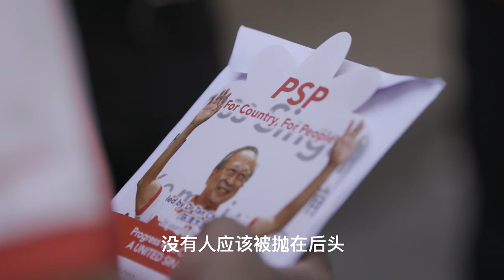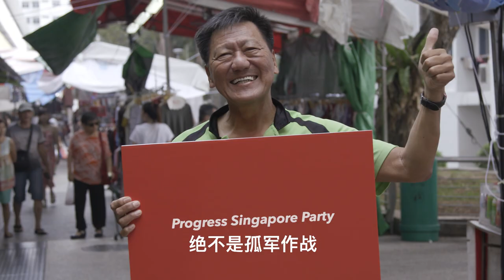Meeting Singaporeans with PSP & Dr Tan Cheng Bock - 29 Walkabouts on 29 September (Mandarin Titles)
Let us, with sincere hearts and compassion, walk forward together for a united Singapore.
You will not be alone, you will not be left behind.
Let us take this step for Singapore's future and for the generations who come after us!

"Perjalanan seribu batu bermula dengan satu langkah."

Marilah kita, dengan hati terbuka dan ikhlas, berjalan bersama-sama untuk Singapura yang bersatu padu.
Anda tidak akan bersendirian, anda tidak akan ketinggalan.
Marilah kita mengambil langkah ini untuk masa depan Singapura dan untuk generasi yang datang selepas kami!

“千里之行始于足下”
让我们以最真诚的心意迈向一个团结一致的新加坡。
我们必须为新加坡的将来和下一代跨出第一步！

"ஆயிரம் கல் பயணம் ஒரு படி எடுத்து வைப்பதில் ஆரம்பிக்கிறது."

உண்மையான இதயத்துடனும் பரிவுடனும் ஒன்றுபட்ட சிங்கப்பூரை நோக்கி நடப்போம்.

நீங்கள் தனிமைப்படுத்தப்பட மாட்டீர்கள், நீங்கள் பின்னால் விடப்பட மாட்டீர்கள்.

சிங்கப்பூரின் எதிர்காலத்திற்கும் நமது அடுத்த தலைமுறையினருக்கும் இந்த முதல் படியை எடுத்து வைப்போம்!